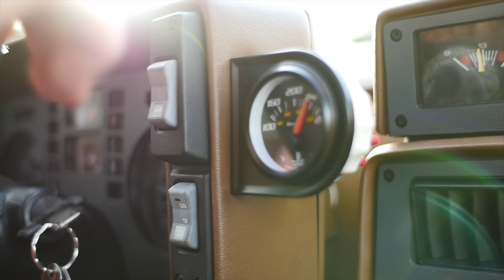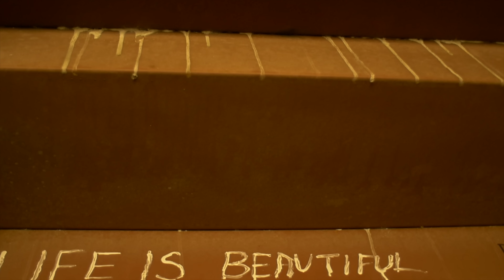Heavy - Music is a Drug (Official Music Video) (Prod. by KidKeyz)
Video Directed by David G
Song Produced by KidKeyz